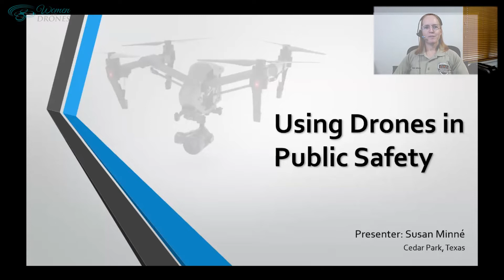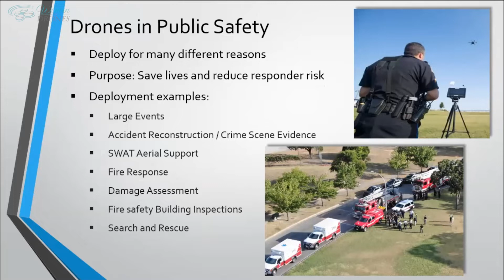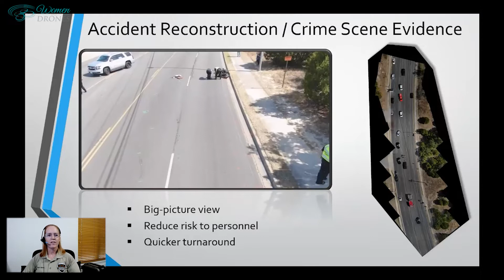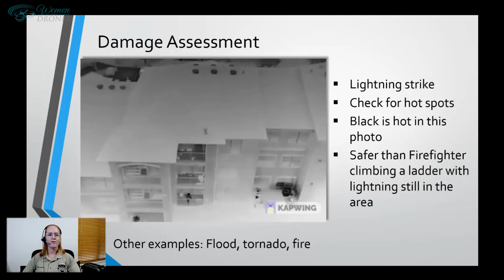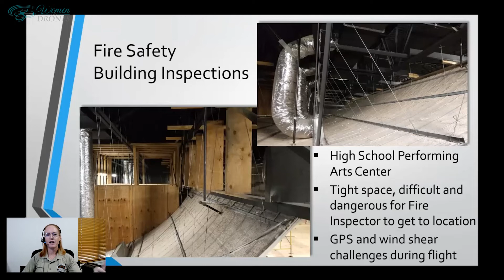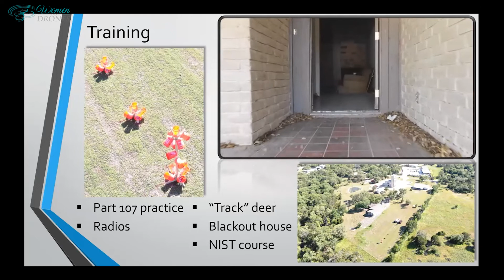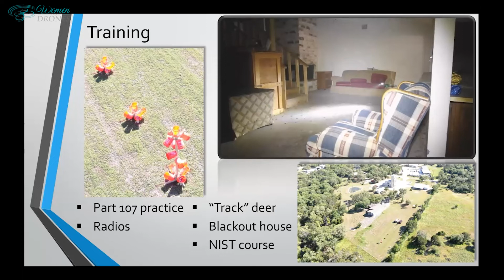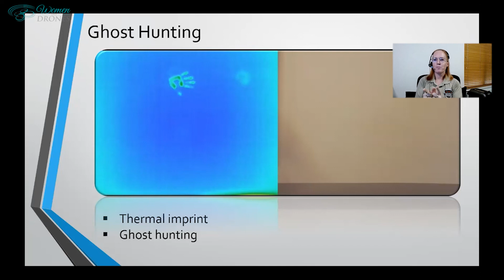Coffee Connections Spotlight Speaker Susan Minne discusses how drones are used in public safety.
Susan Minne works in Public Safety with Homeland Security and Emergency Management (HSEM), Cedar Park, Texas. She assists with Search and Rescue, SWAT, fire scenes, and many other types of missions. Susan is a Technical Writer by trade and has worked on several sUAS projects including the Public Safety Unmanned Response Team (PSURT) program which was presented to the Capitol Area Council of Governments (CAPCOG).

In 2020, Susan was named the Woman to Watch in Public Safety.

As our Spotlight Speaker Susan will share information on how drones are used in public safety.
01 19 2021